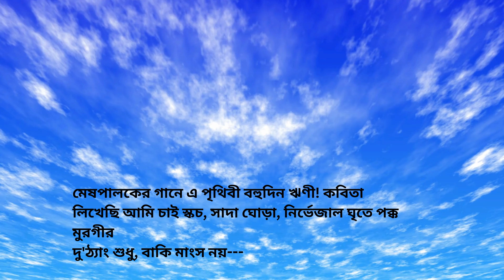এবার কবিতা লিখে। সুনীল গঙ্গোপাধ্যায়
কেউ কথা রাখেনি. সুনীল গঙ্গোপাধ্যায় tztdx9id5ri,